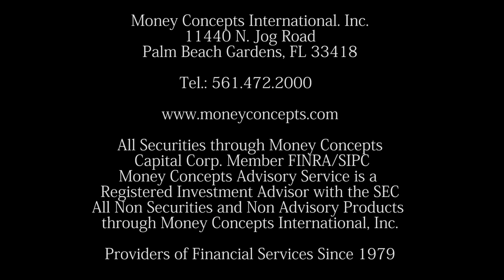Mindset to Grow